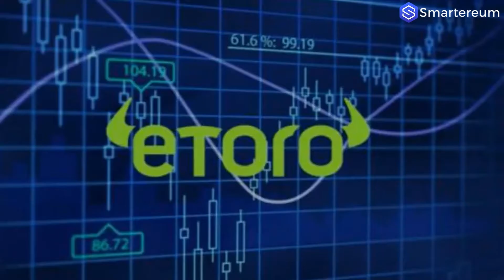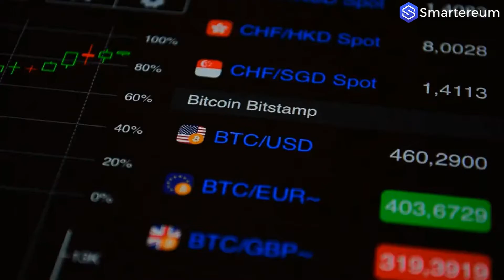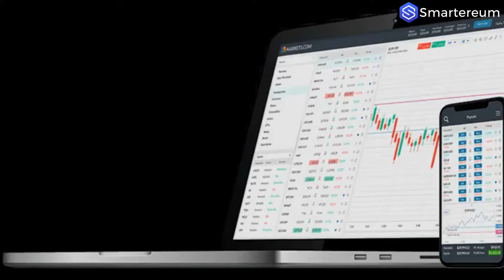The Best Cryptocurrency Brokers Of This Year 2019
Here are a couple of Crypto Brokers to help you gain profit from your hard-earned cryptocurrencies.

»Canadian Bitcoin ATM Scam Uses "The Oldest Trick In The Book", Trying To Fool Users With "Out Of Order" Sign